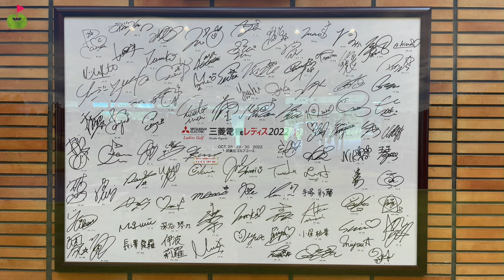シングルプレーヤーが今月開催の三菱電機レディスのコースに挑戦！